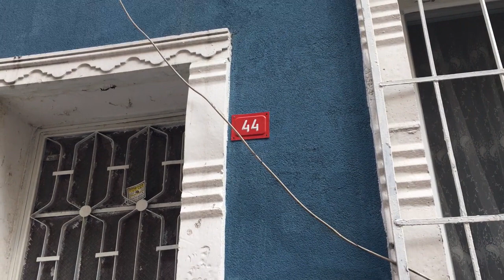Kapı Film Prömiyer | 59'luk Kısa f/ilim